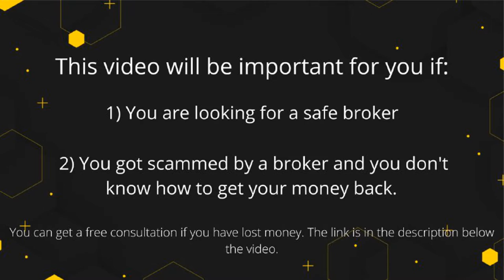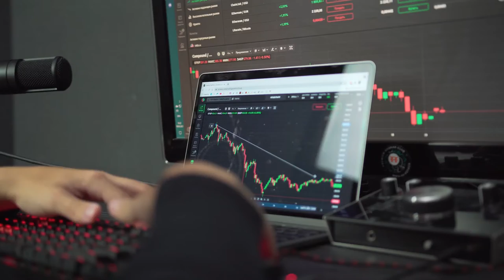Martyn Services Review - Trading forex with a broker who does not have a license?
👉 How to Get Money Back From Martyn Services Scammer?

Is Martyn Services Trade a Safe Broker or a Scam?

Martyn Services broker is an example of a clone firm. As you may see from their well-designed website, the company claims to be a part of Martyn Services Limited, a UK-registered company. This, however, is not true. Upon research, we found that Martyn Services Limited does exist at the address provided on the website, but it’s a firm providing financial intermediation not elsewhere classified. In addition, it’s not subject to FCA regulations.
All this indicates that Martyn Services is an anonymous phony website, and if an issue arises, you have nowhere to file a complaint.